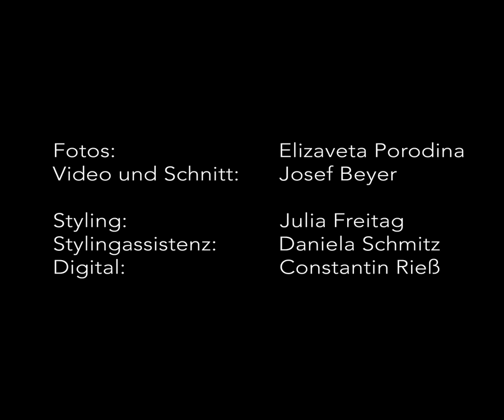romantic warrior - lena gercke for GALA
we brought the shooting of elizaveta porodina to life - lena gercke for the GALA Magazine

photography:            elizaveta porodina
hair and makeup:     benjamin becher
styling:                       styleproofed
video and light:         josef beyer
assistance:               constantin rieß